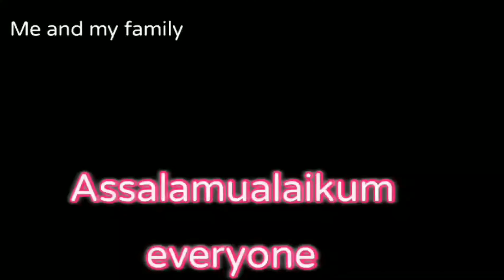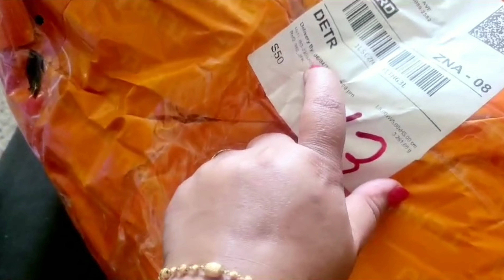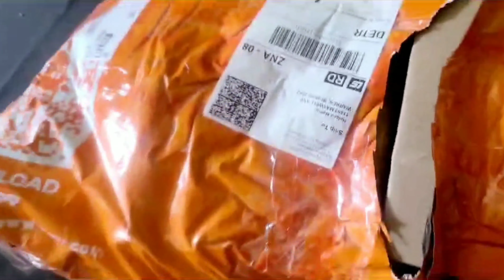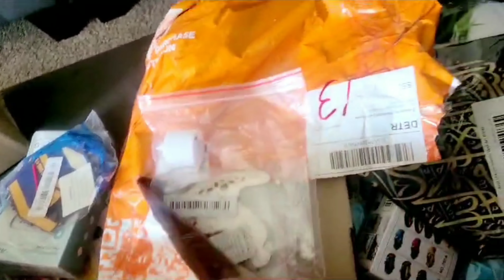আমি রমজানের জন্য এই শপিং করলাম সাথে শিশুদের পছন্দের খেলনা